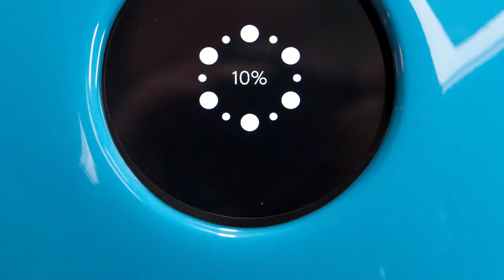Meet Gita, the Personal Delivery Robot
Gita is an autonomous robot that can carry up to 40 lbs. It has an 8-hour battery life when moving at a walking speed, but it has a maximum speed of 22 MPH. It will soon began B2B pilot programs with an eye on future consumer applications.